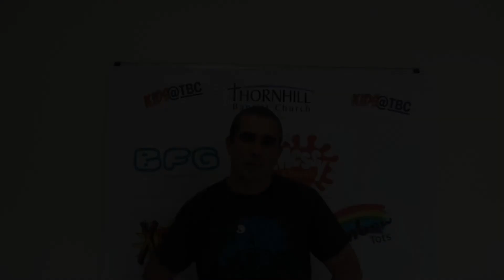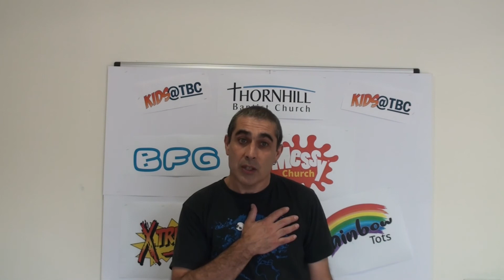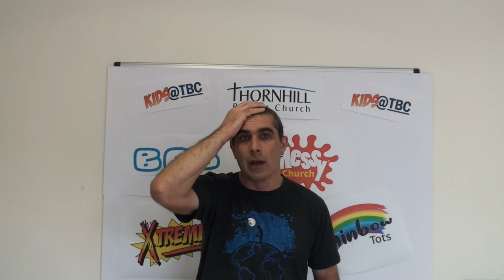11th October 2020 - Feeding of the 5000 - sermon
Feeding of the 5000 - sermon
-  All Age  service - Stand Alone Sermon
- TBC 11th October 2020